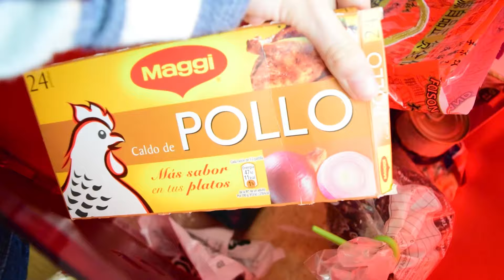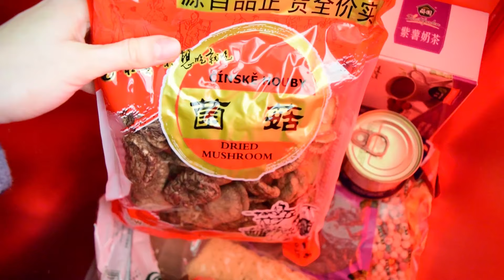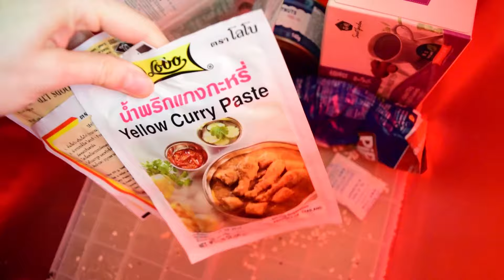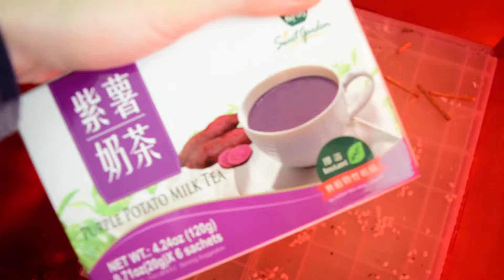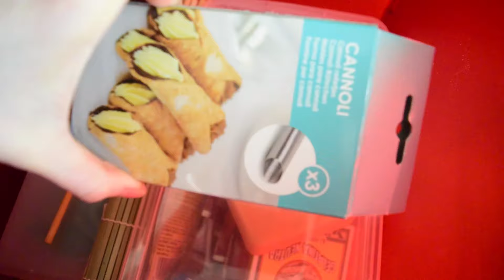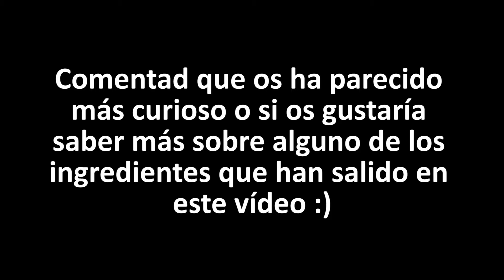Mi depensa. Parte #1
Como os comenté en uno de los flogs pasados, quería mostraros lo que tengo en mi despensa, son muchas cosas así que he dividido el vídeo en 3, espero os entretenga ^^